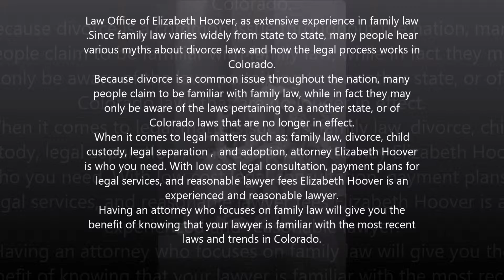Divorce attorney in Pueblo county, CO - Law Office of Elizabeth Hoover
Law Office of Elizabeth Hoover, as extensive experience in family law.Since family law varies widely from state to state, many people hear various myths about divorce laws and how the legal process works in Colorado.
Because divorce is a common issue throughout the nation, many people claim to be familiar with family law, while in fact they may only be aware of the laws pertaining to a another state, or of Colorado laws that are no longer in effect.
When it comes to legal matters such as: family law, divorce, child custody, legal separation,and adoption,attorney Elizabeth Hoover is who you need. With low cost legal consultation, payment plans for legal services, and reasonable lawyer fees Elizabeth Hoover is an experienced and reasonable lawyer.
Having an attorney who focuses on family law will give you the benefit of knowing that your lawyer is familiar with the most recent laws and trends in Colorado.